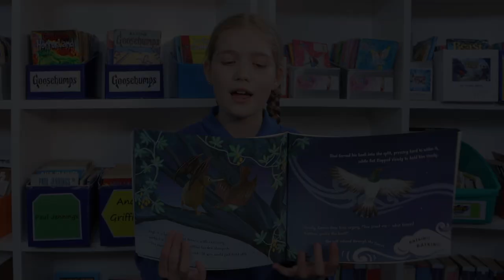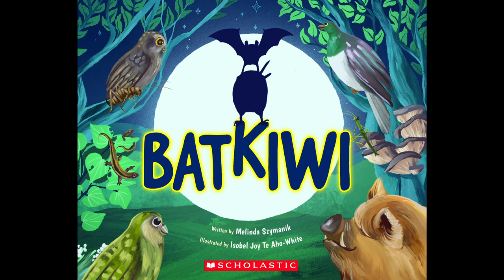BatKiwi - Kids Talk About Books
BatKiwi is the first book in a series by Melinda Szysmanik and Isobel Joy Te Aho-White about two special e hoa (friends) who work together to help others in their community.

Leah share's her thoughts on why this story is such a good one for kids of all ages - and it's not just because of the cool pictures :D

To find out how you can be a part of the fun